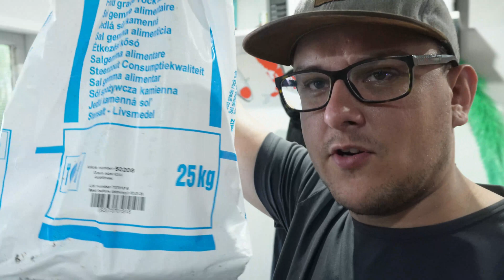How to calculate pond volume using salt | very easy! | Eng Subs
Find the full description about using salt for calculating pond volume